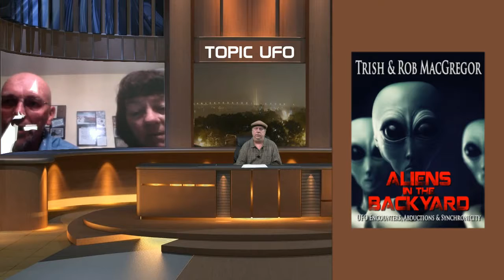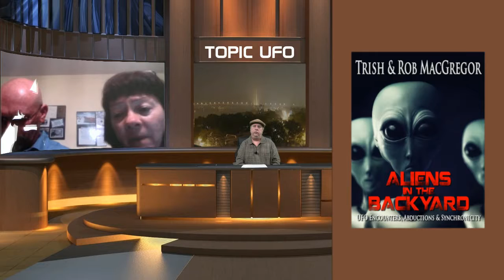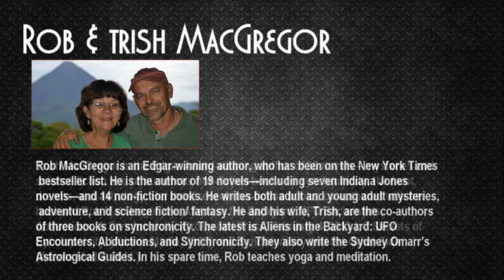Topic UFO - Aliens in the Backyard: UFO Encounters, Abductions & Synchronicity - HD 720P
Host Rick Scouler welcomes New York Times Best Selling Author Rob MacGregor and his wife Edgar Award Winning Author Trish MacGregor to the program for a discussion of their new book - Aliens.

A WIND turbine stood wrecked, with one of its giant 65ft blades torn off — after it was hit by a UFO.

On this episode of Topic: UFO, your host Rick Scouler welcomes contactee/abductee Debi Tripp. Debi discusses her experiences with the Greys, and what it feels like to be totally powerless.

Topic: UFO Season 2 kicks off with Part 2 of the Aaron Evans story . "Alien Abduction in Muskegon". What happened after things went black ? How did the story end ? If you haven't yet.

Benjamin Hulett joins host Rick Scouler to discuss his new book